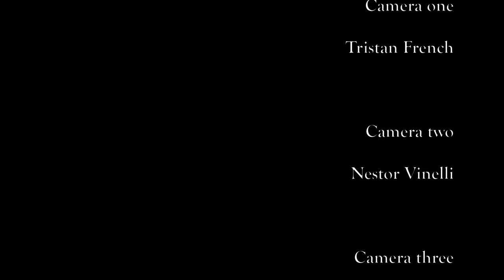Opposites ep 6 ( Surprise Birthday)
Khris is upset after assuming everyone forgot about his birthday,  not knowing that Josh has planned an elaborate surprise party.  This is a birthday celebration you don’t wanna miss.

With special musical guests - K- Roc  & J- Massive
Performing their new single. - They can’t do it
Streaming now on all major platforms.

The music that will be performed in this episode is property of K-Roc  & J- Massive

Stage design by Claudia Weir from Blessed Hands

French Royalty Inc.